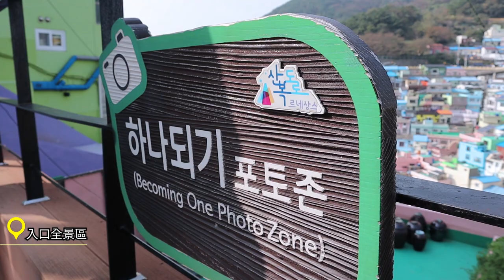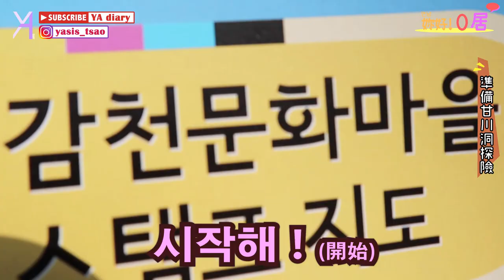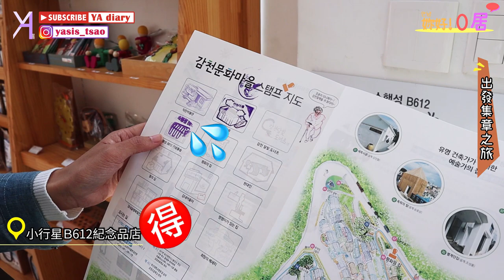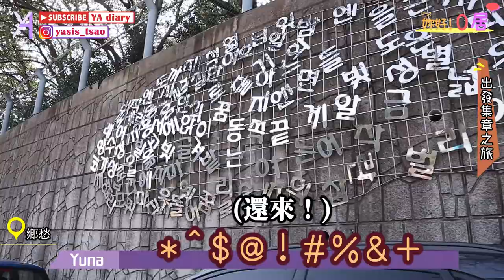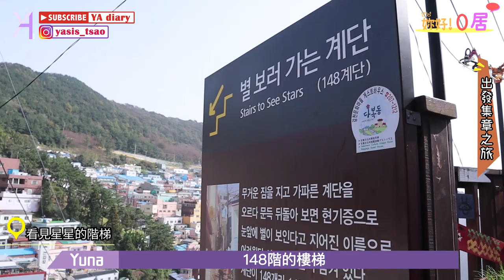【韓國旅遊】七彩夢幻「甘川洞文化村」一遊！搭著小王子肩膀來眺望美景吧！｜妳好!０居｜Vlog｜YA diary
※非疫情期間前往，請看倌們放心※

想感受釜山在地文化，千萬不能錯過甘川洞！
滿布色彩鮮豔的可愛房屋，
穿梭在彩色山城中，
還能發現小王子和小狐狸身影。

這個夢幻山城，讓Y連續兩年走跳也不膩🌝
(A也曾經在這裡展現出史上最快腳速)
有太多小驚喜和數不清的裝置藝術等待大家發現。
無論是公共設施或創作品，都有進行定期維護，
在蒐集紀念章同時，還能兌換明信片🧚‍♀
還有很多小店能大買特買紀念品！

唯一要注意的是，
甘川洞還有很多村民居住，注意不要誤闖私人空間呦🙌🏻

有任何問題或是合作意願
都歡迎寄信或留言給我們✉

☞後製：Yuna
☞拍攝：Yuna&Lynn